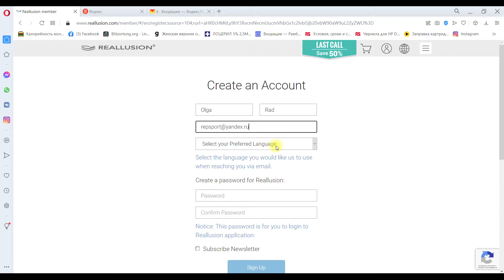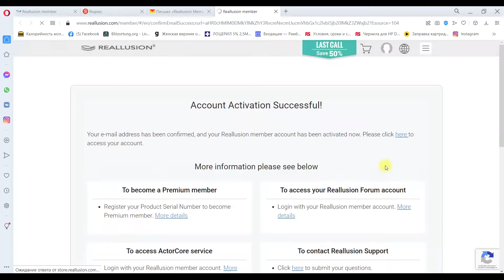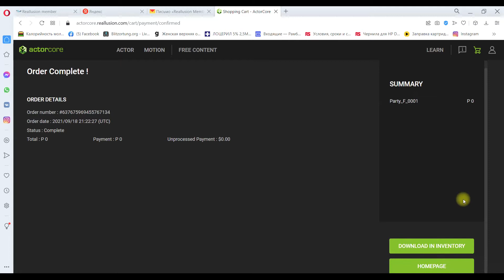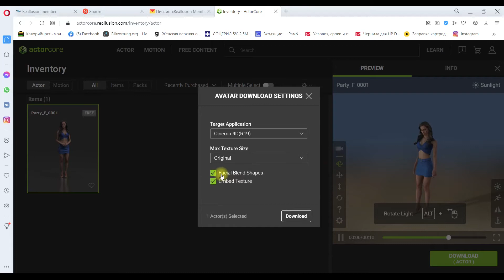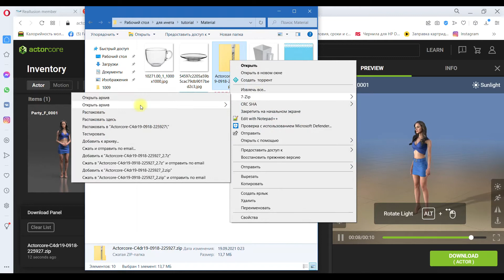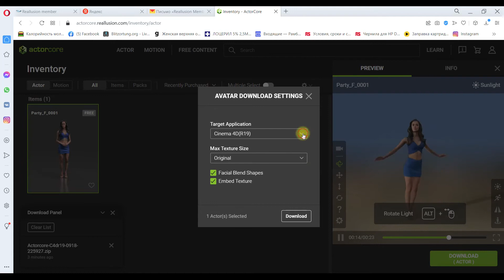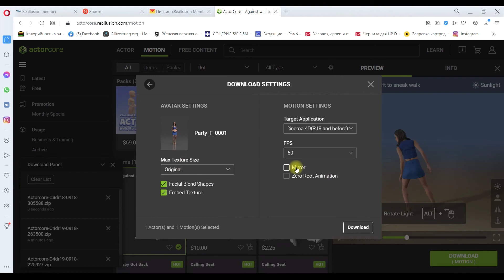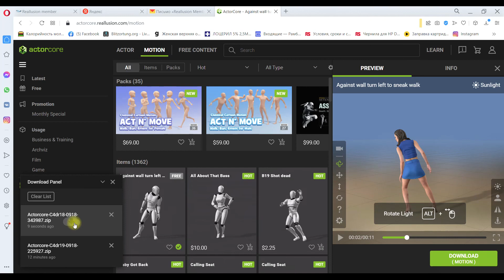Download FREE 3D CHARACTERS Cinema 4D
Download FREE 3D CHARACTERS with rigging and animation for Blender, Cinema 4D, 3Ds Max, Maya, UE, Unity

To download for free, you need to create your account,then confirm it, you will receive a link to the specified email.

The site has 4 free characters and 32 animated poses.

We go in, choose something from the characters, you can download it with or without animation. Downloadable as an archive.

When choosing a character in the right window, you can choose: light, camera, conversation (the character will open his mouth), etc.

After setting up the character, add it to the cart and go to the cart.

You can add animation to the character, go to the motion tab and select the pose you like there. And again we add to the cart.

When downloading a character with animation, a window appears, there you just need to choose to download a pose or add it to the character we have chosen, we choose to add animation to our character.